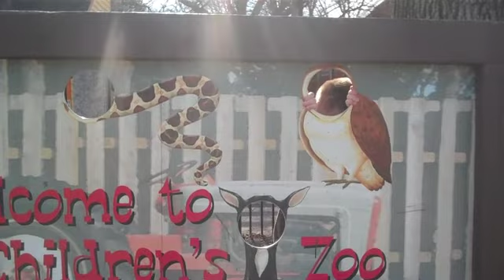The Zoo!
Our visit to the Franklin Park Zoo - March 2010.